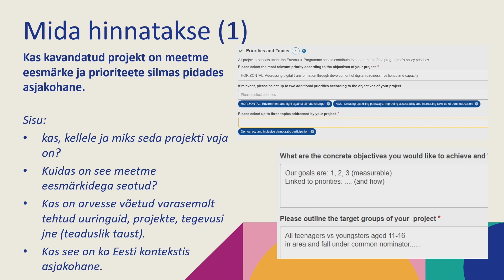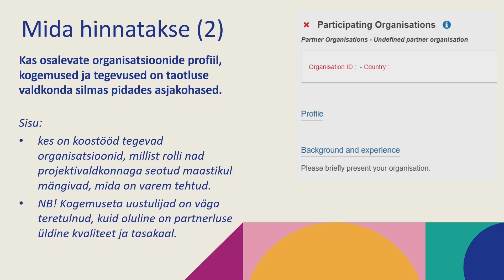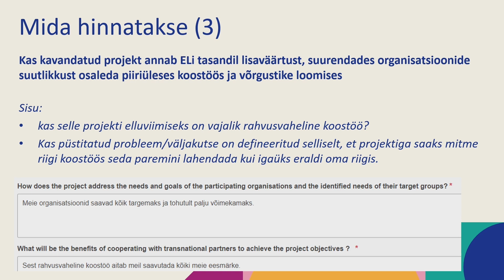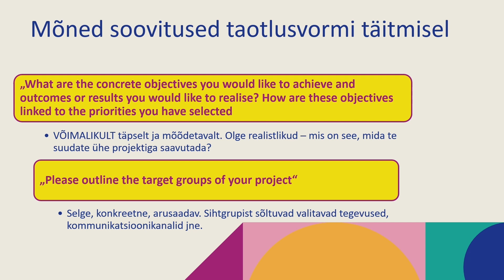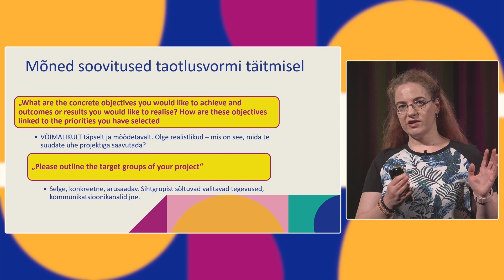Hindamiskriteerium 1 – Projekti asjakohasus